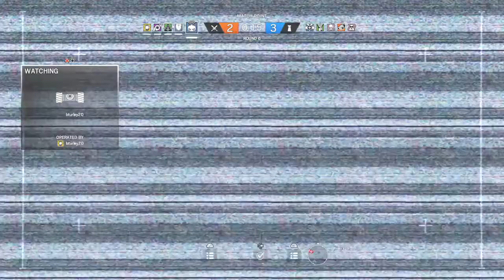Tom Clancy's Rainbow Six® Siege_20180107141731